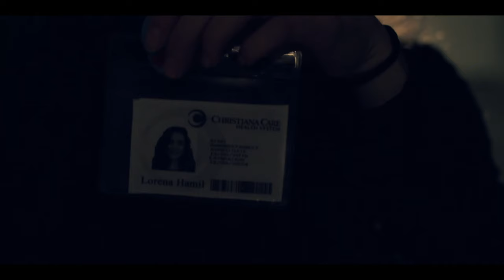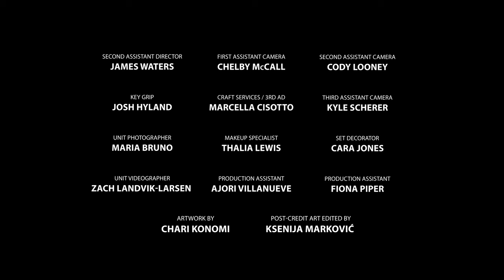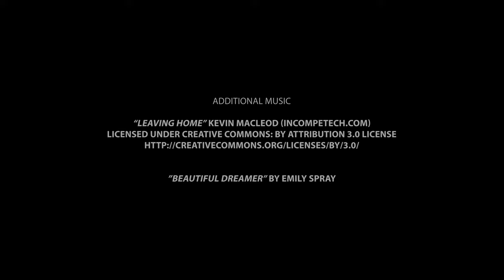Stash - Short Film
After her boyfriend killed the campus drug dealer, registered nurse Lorena Hamil (Giselle Lewis) vows to live a better life. First, she must escape this mess filled with murder, deceit, and a stash of drugs.

Geoff Stone is a filmmaker, writer, director, DoP, editor, and photographer dedicated to creating work that stands the test of time. Geoff's passion lies in narrative filmmaking. He writes, directs, and produces short films via KickBack Filmmaking, with an aim to direct feature films and television, ad well as to teach and inspire younger filmmakers.

Together with his team, Geoff uses his passion for filmmaking to tell the unique stories of his clients through documentary filmmaking, video production, & photography. With Stone Productions, Geoff & his team hope to use their skills to continue to tell branded stories that connect with an audience in a meaningful way.

Geoff has directed a number of narrative short films, documentaries, and authored a book that shares the stories of Veterans (Veterans of The Summit; Stories of Service).

Stone Productions was founded in 2019